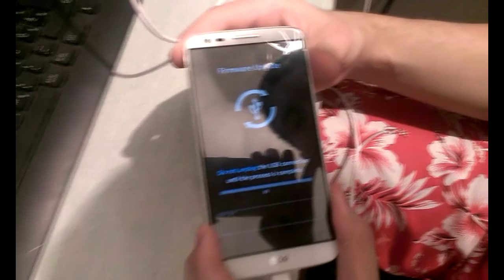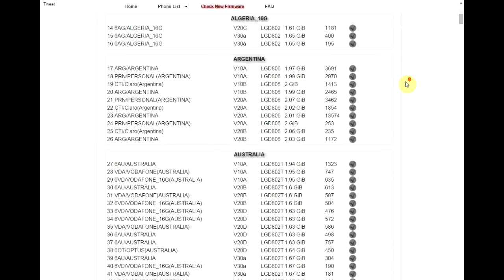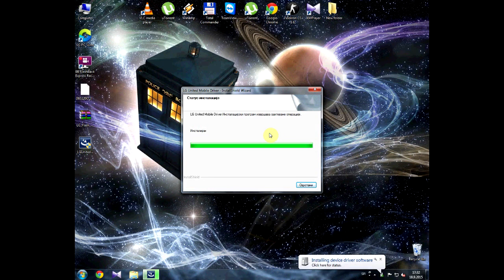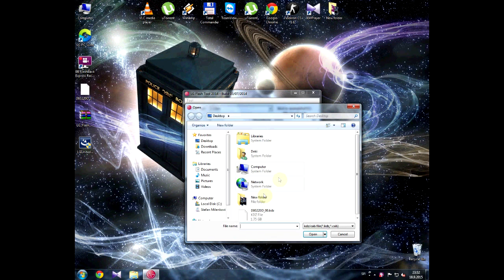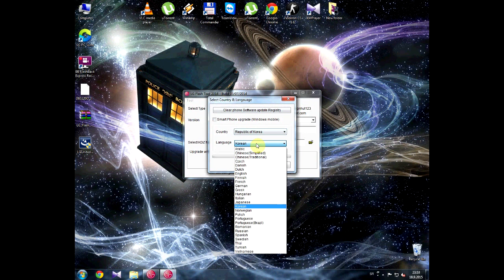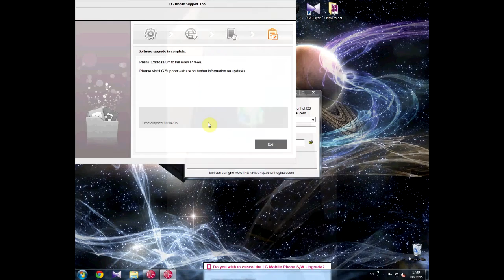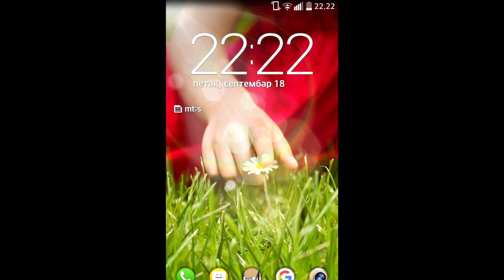LG G2 Downgrade from Lollipop to KitKat tutorijal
Lg G2 vracanje sa Lollipopa na Kitkat! English translate!